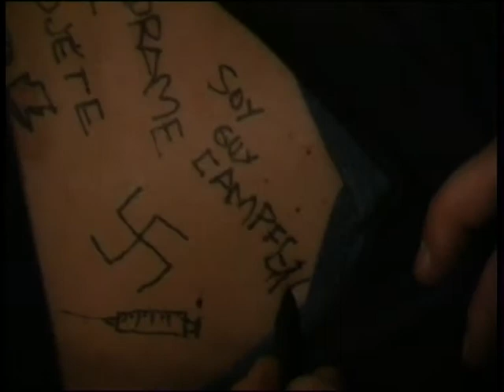Dani Rubio EL PAN DE CADA DIA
Caniche
El pan de cada día skate video
ORO FILMS 2003